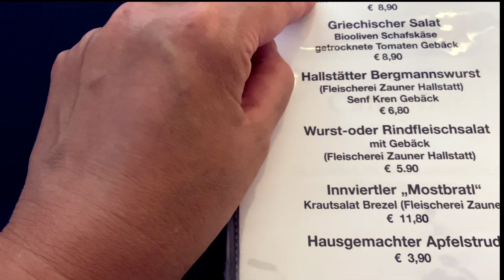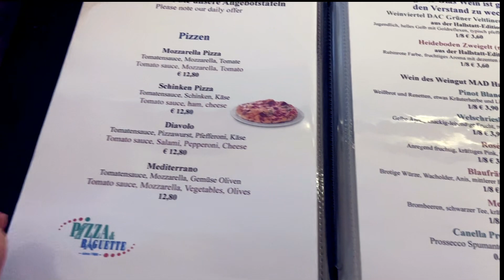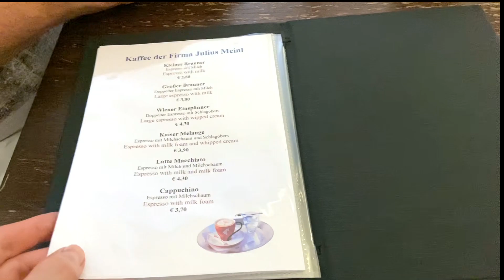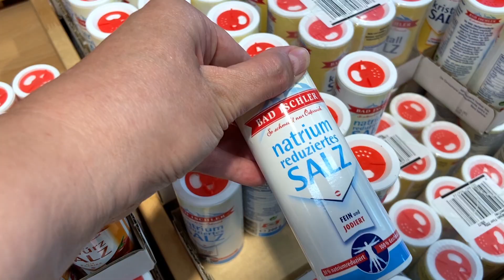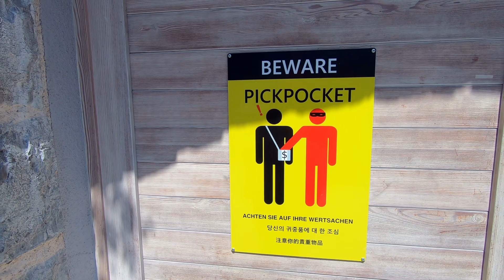Австрия. Гальштат. Сколько стоит один день отдыха в сказке.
Дорогие друзья!! В этом видео , мы  посидим в местном ресторанчике Zur Ruh В Халльштатте, забежим в магазин соли, прогуляемся по улочкам и местным достопримечательностям. И посчитаем, во сколько нам обошлась поездка  Вена - Халльштатт.

Спасибо всем за внимание, мы очень рады новым друзьям ❤️❤️🌹🌹